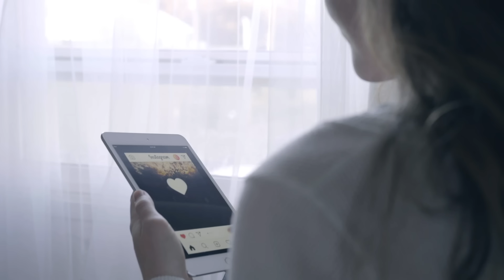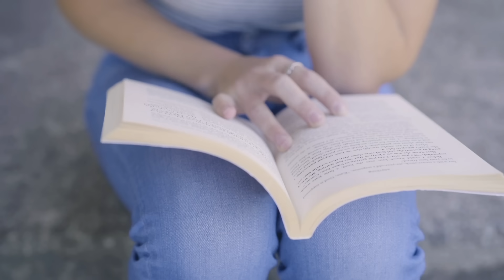How to Stop Caring What People Think of You - Marisa Peer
If you want to stop caring what others think then you must first understand why this is happening. Self-improvement can only take you so far if negative voices are louder than your own internal knowing. Your mind is designed to find connections and avoid rejection and so this can make other people's opinions feel overwhelming. So, how DO you stop caring what other people think of you? Watch this video to find out how.